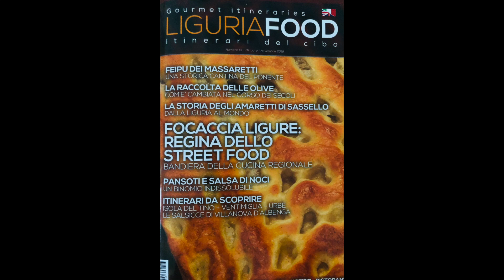focaccia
Le fasi della preparazione della Focaccia di Genova